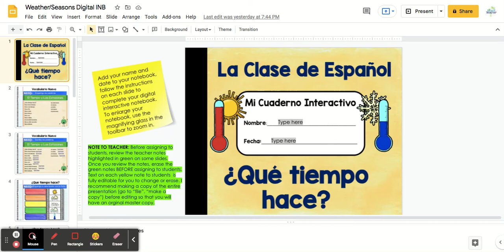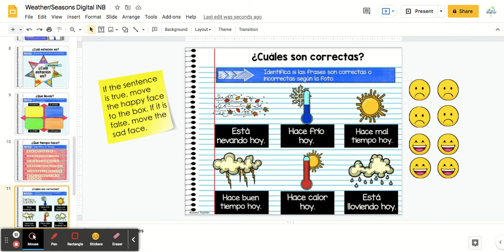Spanish Weather and Seasons Digital INB - Google Slides™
Looking for a creative way to have your Spanish students practice weather and seasons vocabulary? These Google Slides™ provide a variety of engaging activities for students.